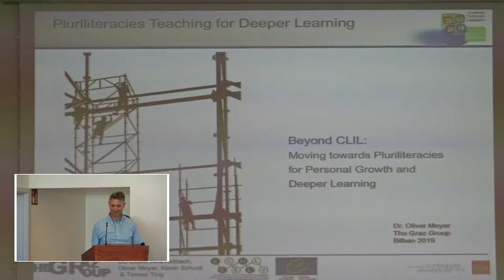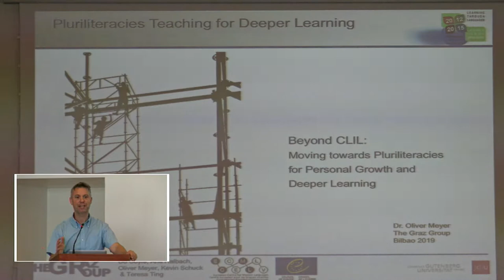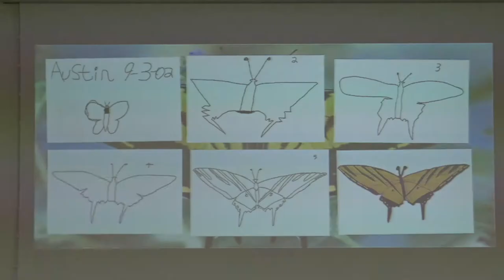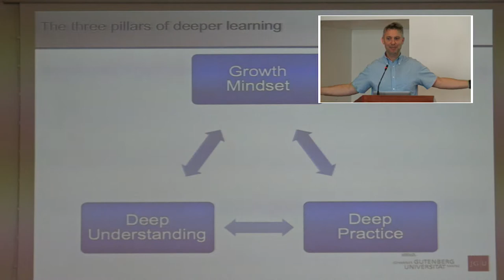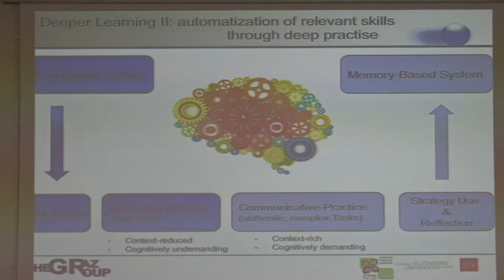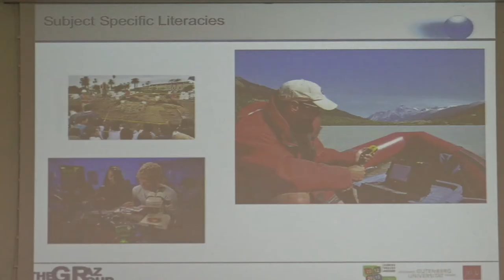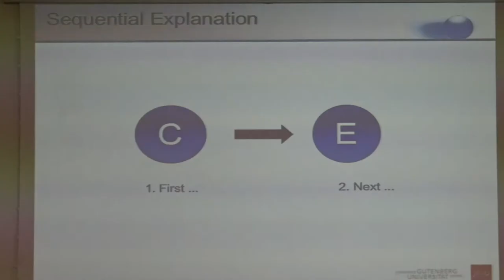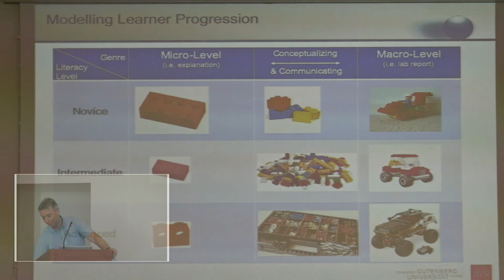Oliver Meyer EskolatzeHizkuntza 1/3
1/3 Pluriliteracies teaching for learning: designing environments for deeper learning and personal growth: Torsten Oliver Meyer Gratz Group_ECLM: European Centre for Modern Languages of the Council of Europe - Coordinator Gratz Group. Ekoizpena @BGNagusia CCbySA 2019